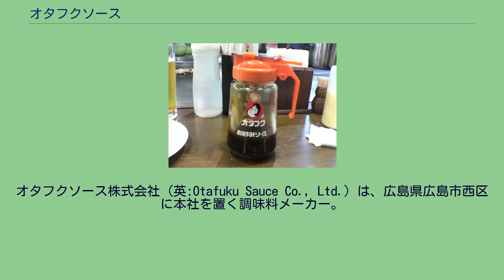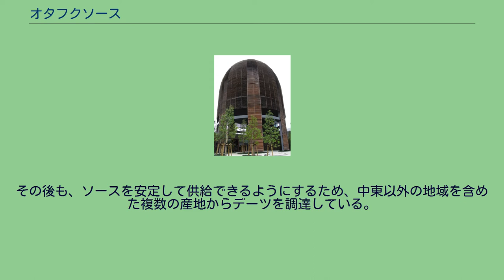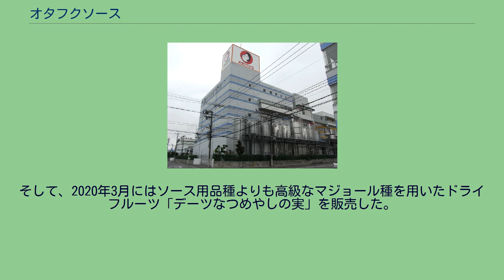オタフクソース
商工センター_(広島市)
オタフクソース株式会社（英:Otafuku Sauce Co., Ltd.）は、広島県広島市西区に本社を置く調味料メーカー。
社名である商品の「オタフクソース」は、お好み焼き用ウスターソース類として国内外で知られる。
現在のオタフクソース株式会社は、2009年に旧オタフクソース株式会社がお多福グループ株式会社へ移転時に、新たに設立された法人である。
社名の「オタフクソース」は濃厚な風味と高い粘度を特長とする「お好み焼き」用途に特化したソースで、1952年に業務用として発売したのち、おもに西日本地域で市販したが、現在は国内で広く知られるほかにアジアや欧米でも好評である。
元々これらのソースには原材料として砂糖が使われていたが、砂糖の価格高騰に伴い、1975年よりデーツ（干したナツメヤシの実）が代替品として使われ始めた。
砂糖の価格がデーツより安くなった後も、ソースに深みをもたらす隠し味として使われている。
しばらくの間、使用量の9割はイラク産のデーツを使っていたが、湾岸戦争の経済封鎖によって使用できなくなった際、デーツの商社は輸入元をイラン、パキスタン、オマーン、エジプトなどに切り替えて対応した。
その後も、ソースを安定して供給できるようにするため、中東以外の地域を含めた複数の産地からデーツを調達している。
加えて、健康志向の広がりからデーツ自体の人気を見込み、2019年にはデーツ部と呼ばれる専門部署を設立した。
そして、2020年3月にはソース用品種よりも高級なマジョール種を用いたドライフルーツ「デーツなつめやしの実」を販売した。
20年9月期決算において、この商品の売り上げは目標である1億円を突破した。
WoodEgg お好み焼館 ほか